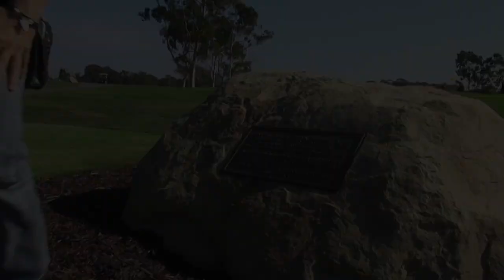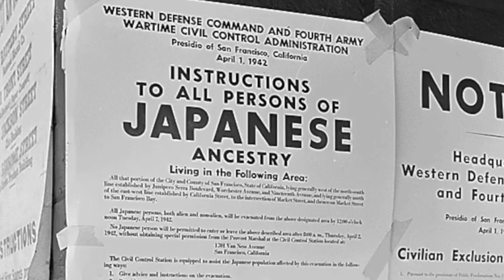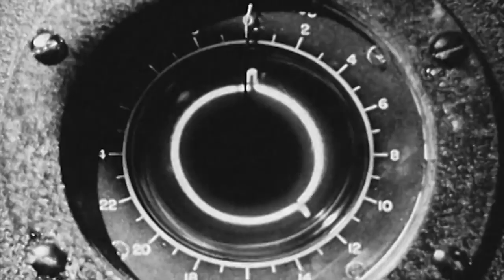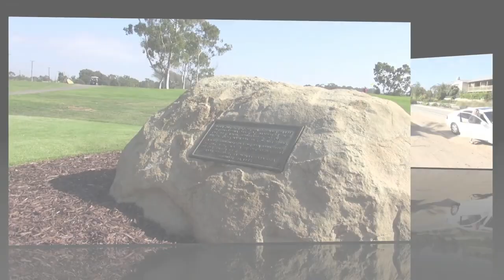THE SHORT STORY OF HOW THE US WAS ATTACKED FOR THE FIRST TIME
After Pearl Harbor Japanese Submarines began patrolling the coastal waters of the West coast of the us, and for the first time the US mainland was attacked, in fact 3 times and one of the more remarkable results was one rather spectacular self inflicted wound in Los Angeles shortly after
Visiting the site I wanted to stop and bring you a little local history.